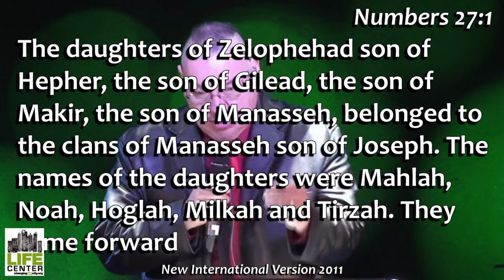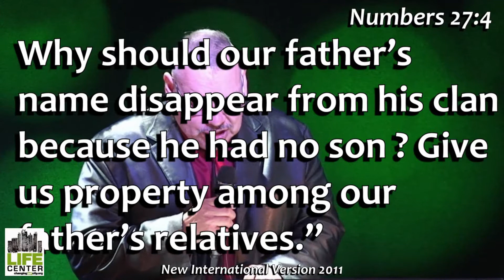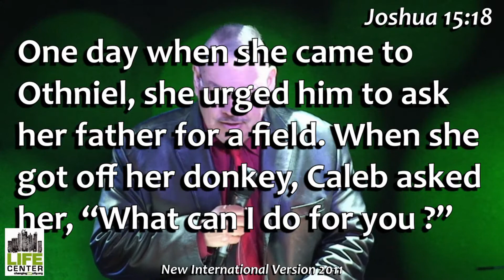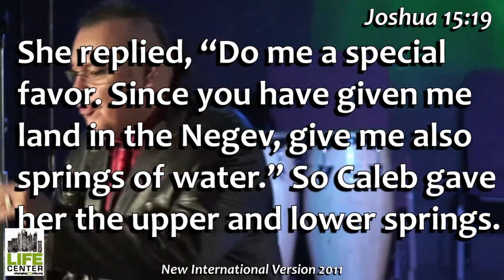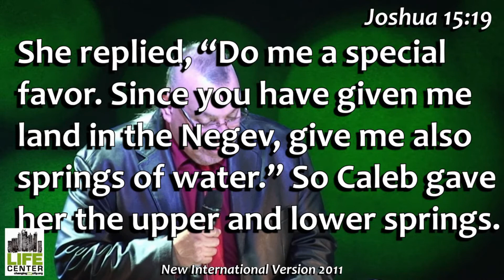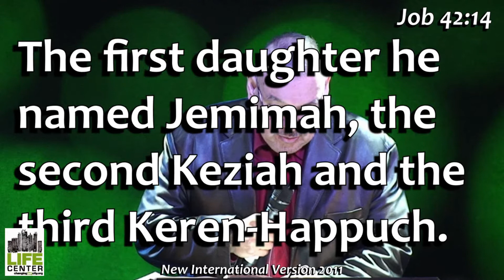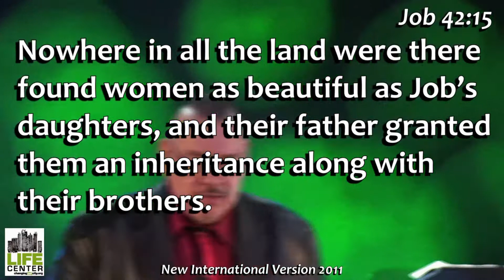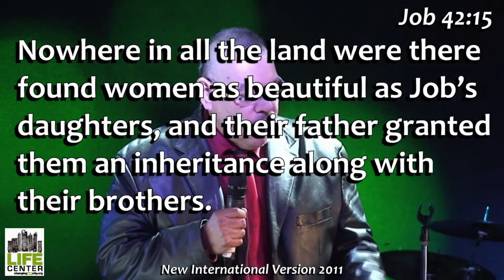God Will Use Struggles to Bring Change - Pastor Tom Valtierra - Preaching - Life Center. 2/25/2018